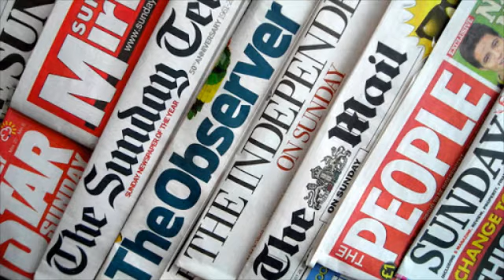Wararkii U Danbeeyay Ee Suuqa Kala Iibsiga Ciyaartoyda Ay Ka Qoreen Wargaysyada Qaarada Yurub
CAWAYSKA CIYAARAHA KALA SOCO WARARKII UGU DANBEEYEY EE CIYAARAHA DUNIDA OO DHAN
ALL VIDEO IS PROTECT COPYRIGHT